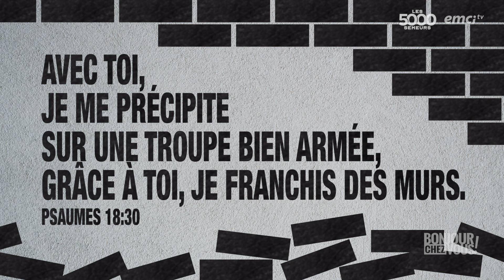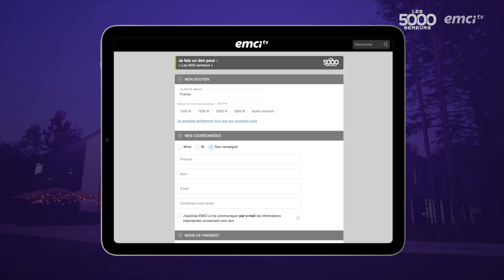Ne te laisse pas intimider par les difficultés - Bonjour chez vous !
Comment vaincre l'intimidation de l'ennemi face à vos défis ? Comment vaincre la peur d'échouer lorsque vous souhaitez faire un pas en avant ? L'équipe du jour vous exhorte aujourd'hui à vous confier en Dieu pour avancer malgré vos difficultés. Soyez béni(e) !

♥ Aujourd'hui, EMCI a besoin de 5 000 SEMEURS qui s'engagent pour participer à la grande moisson engendrée par les projets du centre EMCI !

© Émission produite par EMCI TV - Ne te laisse pas intimider par les difficultés - Bonjour chez vous !